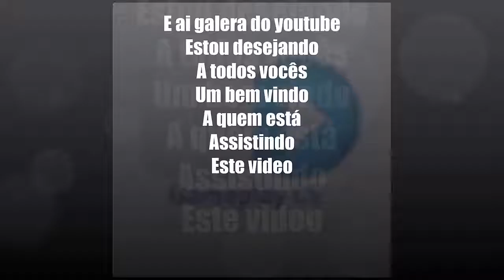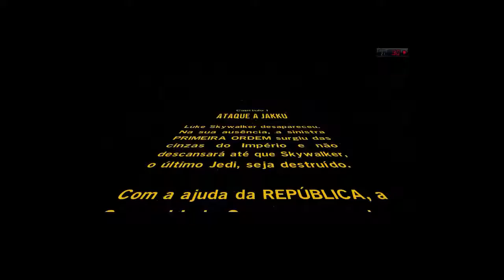Lego star wars the force awakens primeira ordem em Jakku